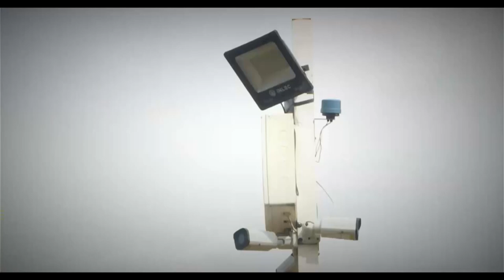NARCOTRAFICO EN EL PARAISO: Los casos más impactantes de delincuentes extranjeros en RD